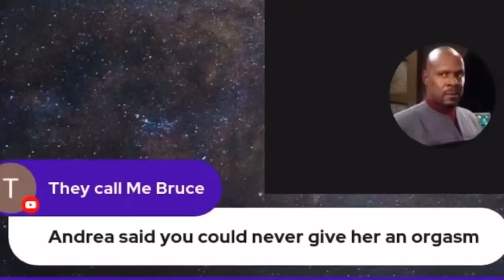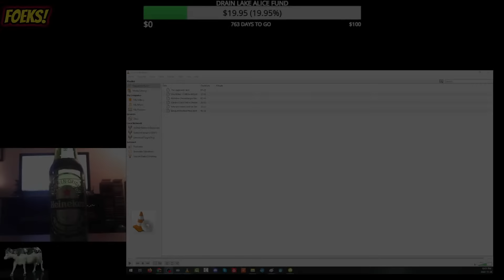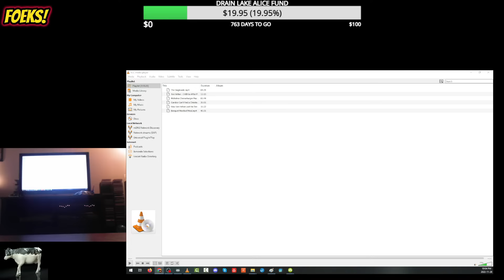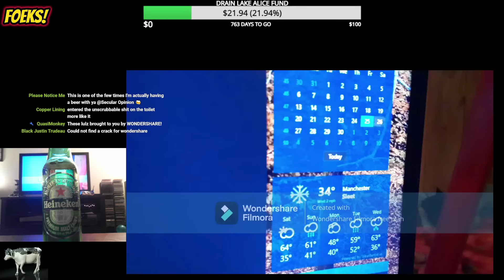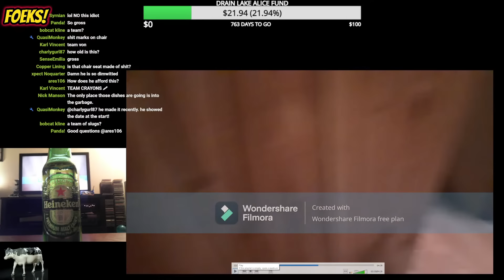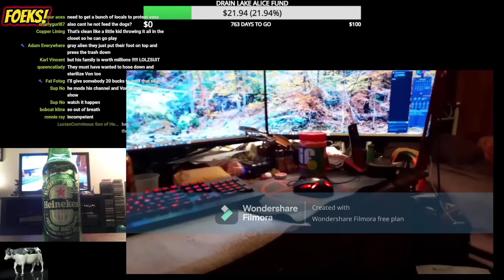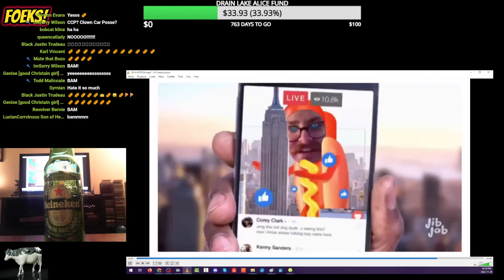VONHELTON : TRAILER TOUR AND ROTTEN TEETH (REACTION)